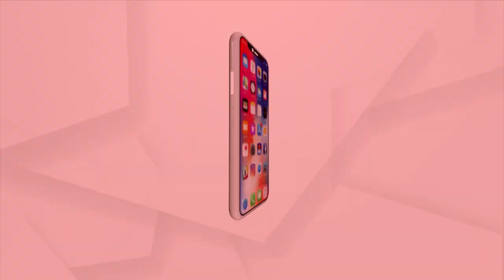ପ୍ରଶ୍ନକାଳ: ଭୂକମ୍ପ ଆତଙ୍କ